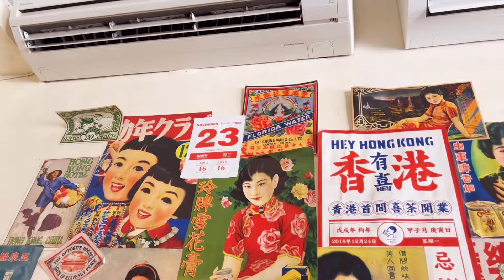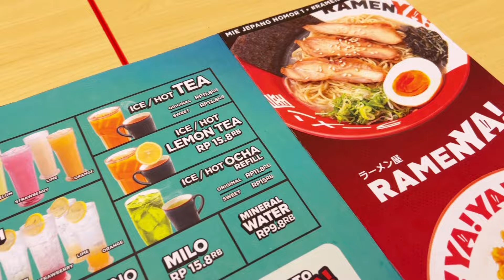VLOG #42 🍜Uncle Roger at Djie Tjap, RamenYa! + Barongsai & Liong Performance🐉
♥ Bussines Inquiry ♥